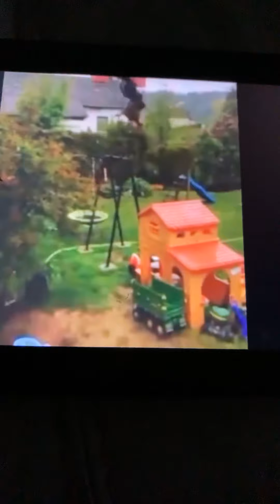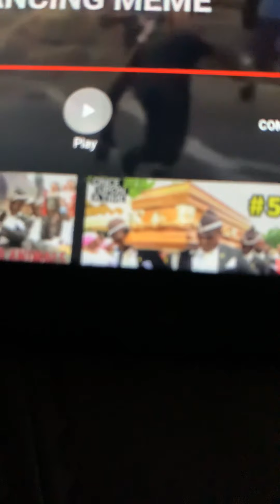Jhamar reacts to try not to laugh coffin meme part one